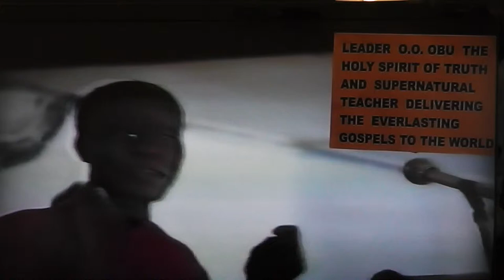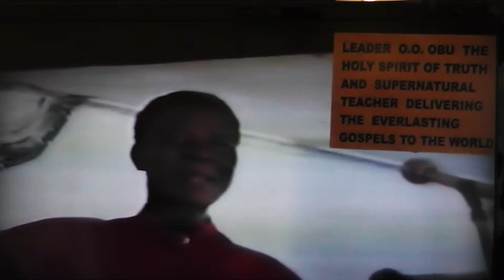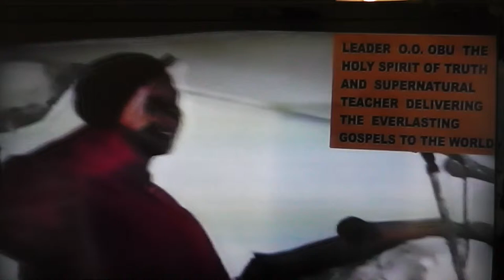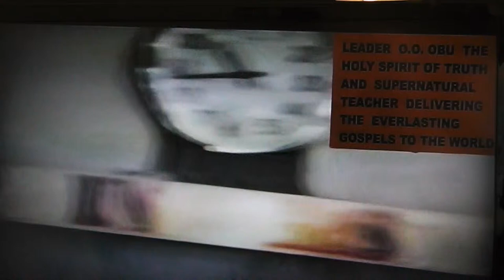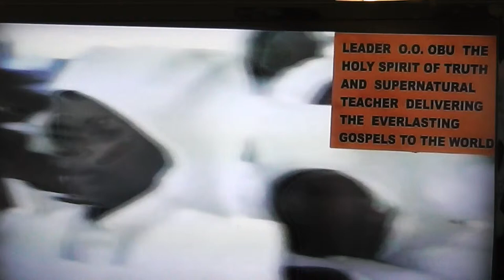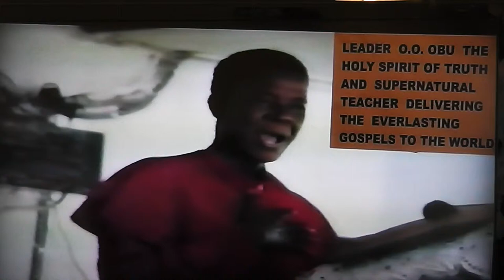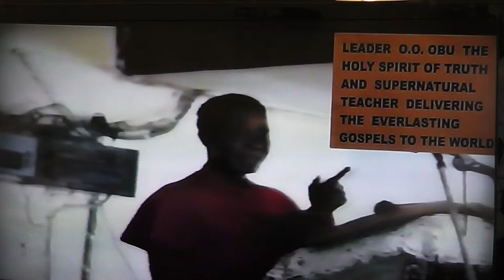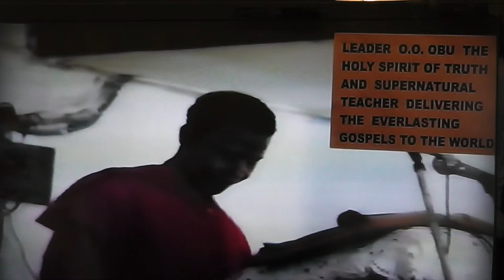CHRIST IS ALWAYS THE SAME PART 1